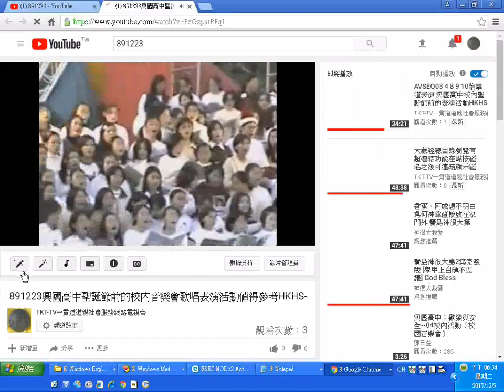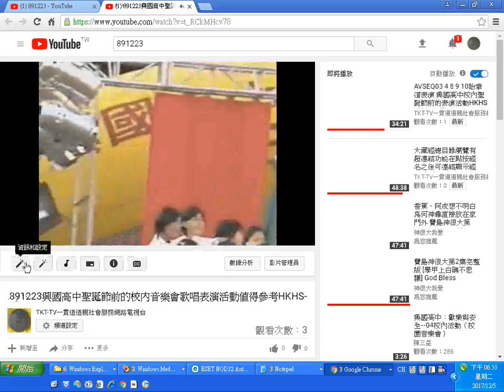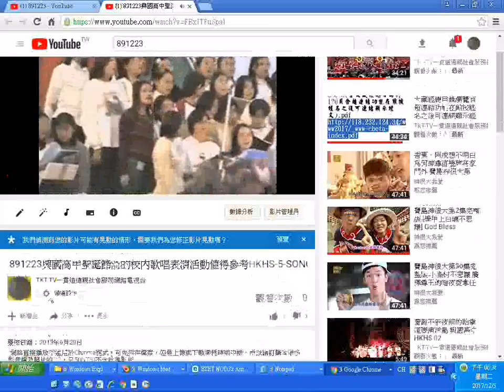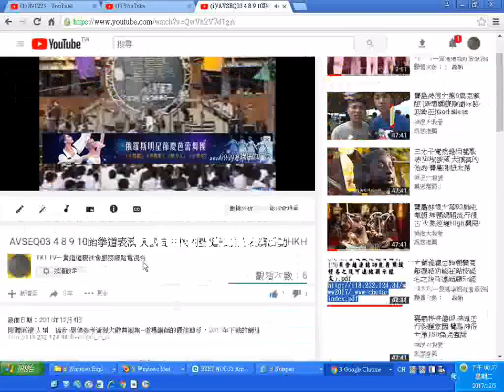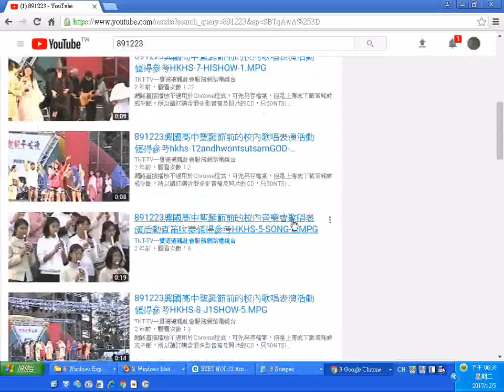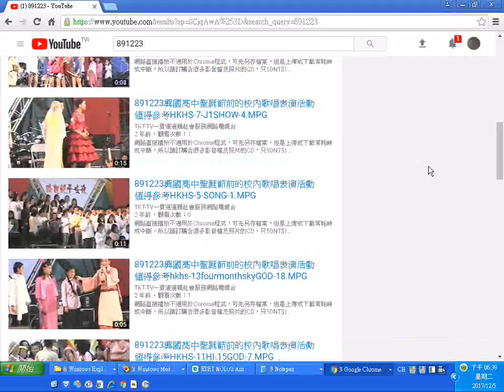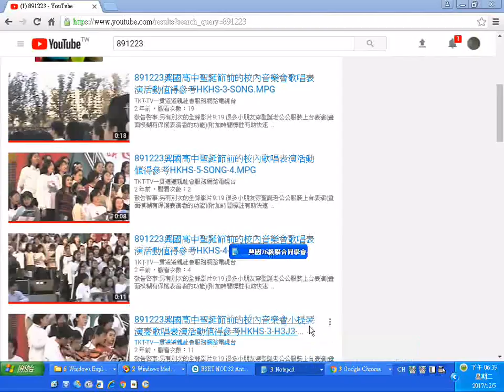20171205YouTube影片搜尋及快速修改影片說明文字與加入播放清單的操作實況錄影以891223興國高中聖誕節前的校內音樂會歌唱表演活動影片為例__含十方法界衛視台節目慧律法師弘法的聲音